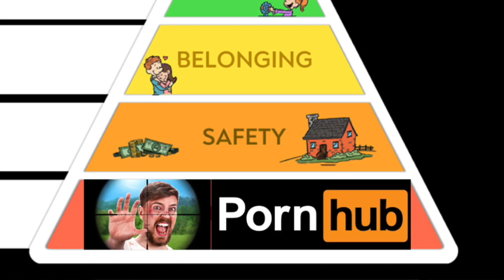Lost Elon Musk (Plato playing CEO of Twitter 6)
This video is part of "The Infinite Podcast" about ChatGPT, Twitter and the AI and attention economy.

1. ChatGPT is robbing you: "Biggest Heist in History!"
2. "Twitter can beat ChatGPT" proposes German AI Ethicist
3. Alignment Problem & AI Ethics: SOLVED by German Philosopher Dr. Donnerstein
4. Tweeting towards Superintelligence: Twitter as Large Language Model Incubator
5. How Twitter Could Disrupt YouTube, LinkedIn and revolutionize the Attention Economy
6. Elon Musk's Biggest Problem